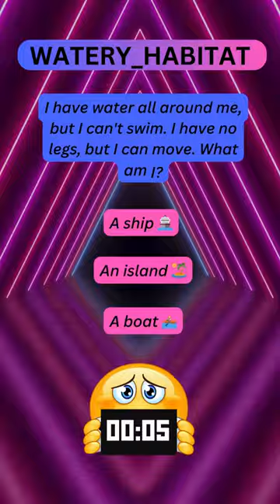🌊 Riddle Fun: Surrounded by Water, No Legs, Yet Moves - Guess the Answer! 🤔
Welcome to our riddle-packed YouTube Shorts channel! 🎉 Dive into this aquatic enigma: "I have water all around me, but I can't swim. I have no legs, but I can move. What am I?" 🌊 Put on your thinking caps and see if you can unveil the answer to this intriguing riddle! 🔍🧩